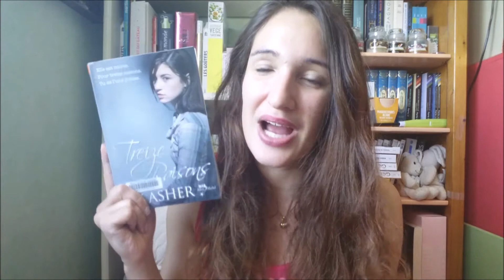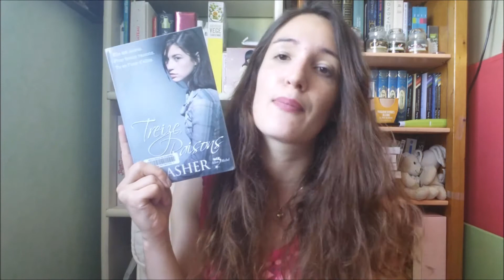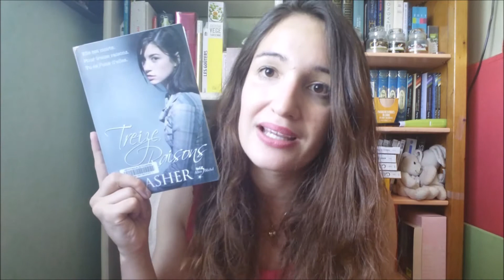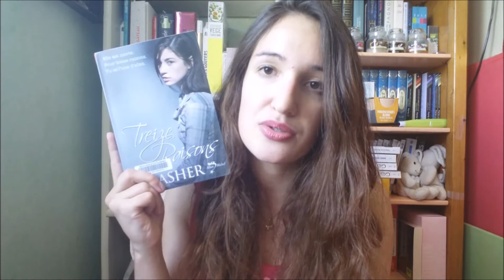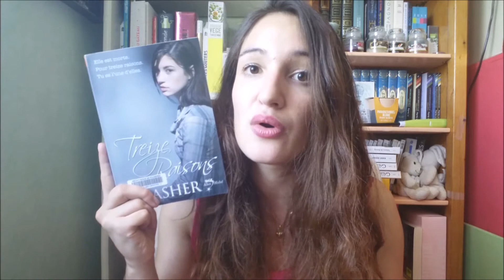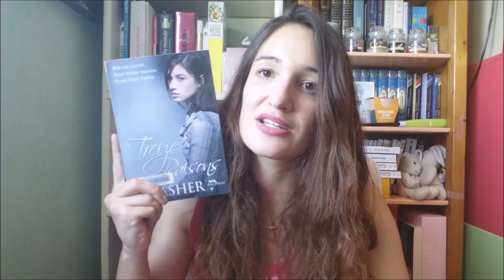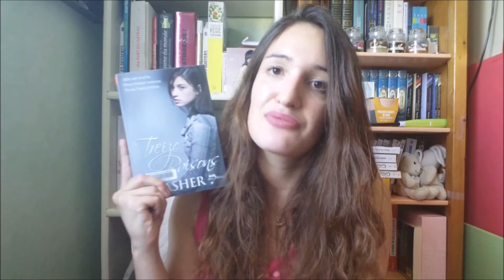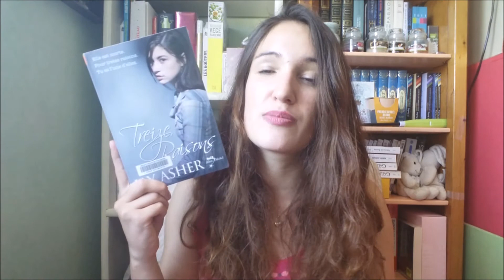REVUE 📖 | Treize raisons ● Jay Asher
♥INFOS♥